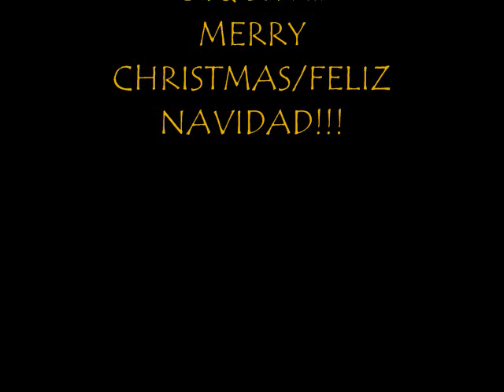CSULB Cyber Lounge - Salsa Remix (WINTER 2008)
Some more random salsa/cha cha dancing in the CSULB Cyber Lounge, courtesy of of one Ryuu Sakamoto & one Lil Mulani! ;)

ENJOY!!! ^_^